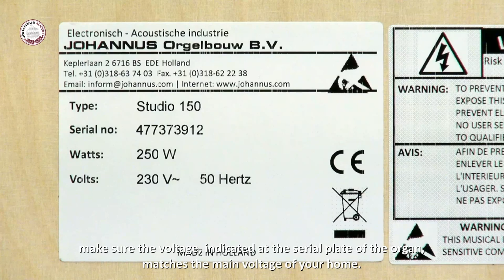Installation and connection of a Johannus home organ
How to install and connect a Johannus home organ.
Dutch spoken, English subtitled.